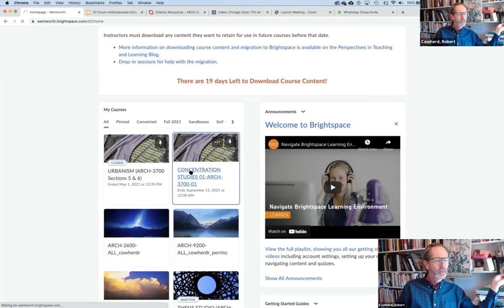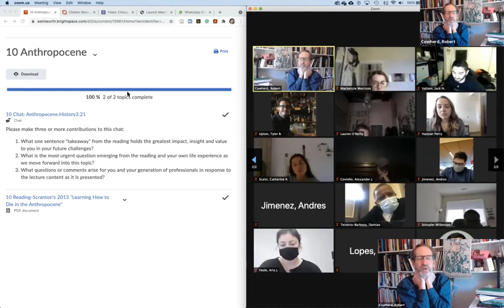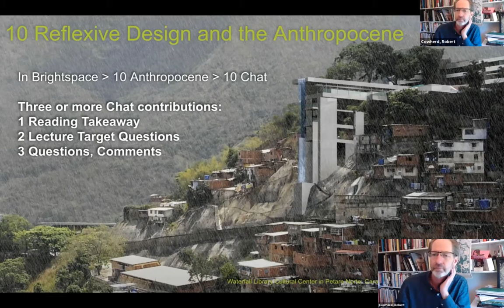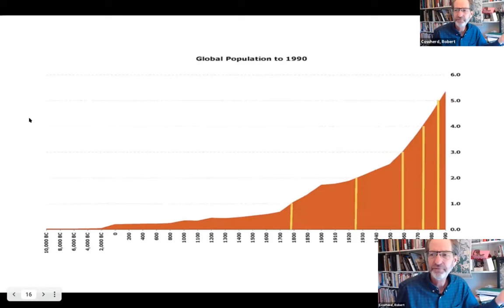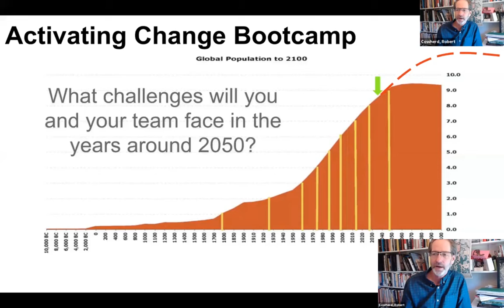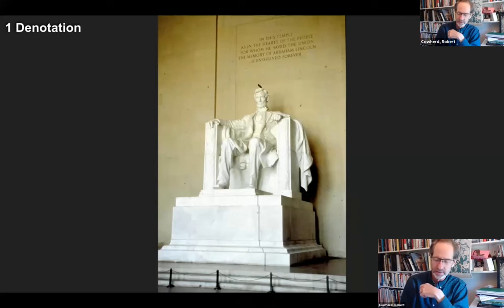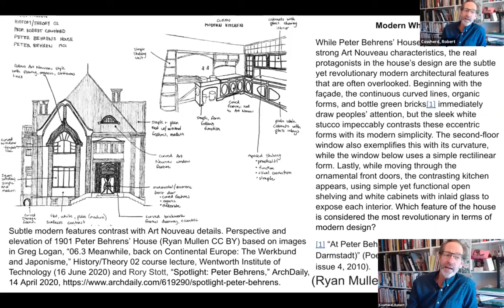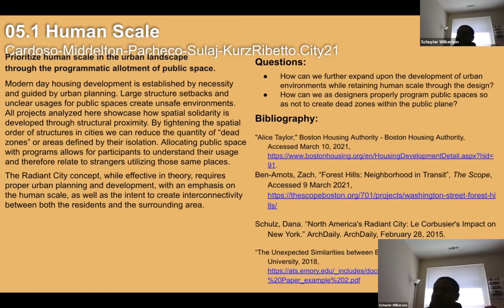10 Anthropocene History3.21